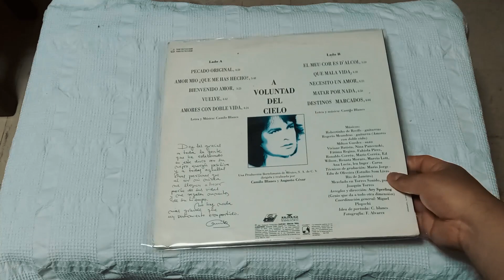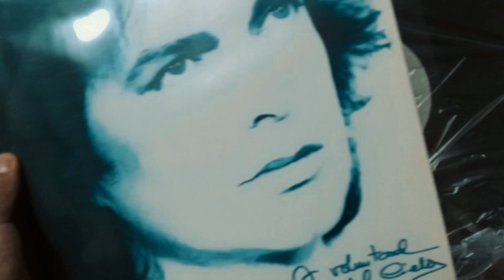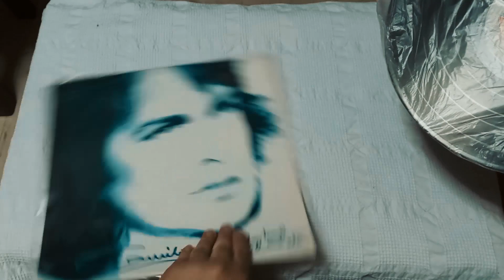CAMILO SESTO - Album | A Voluntad del cielo | Unboxing Vinyl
CamiloSesto En 1991 vuelve a los escenarios luego de una pausa en su carrera musical para dedicarse a su paternidad.
Esta vez Camilo vuelve con un disco renovado y sonido nuevo pero con la misma esencia que cautiva sus fans .
Hoy mostramos una edición en Vinilo, un formato que en esa época ya estaba en declive en el mercado con la llegada del novedoso Disco Compacto . Este álbum se comercializo en 3 formatos ( Vinilo, Casete y CD )
Hoy aperturaremos un vinilo de época.

Esperemos que este vídeo haya sido de su agrado, desde ya les invitamos a compartir este y otros vídeos con sus amistades .